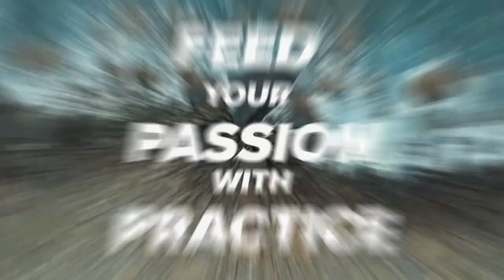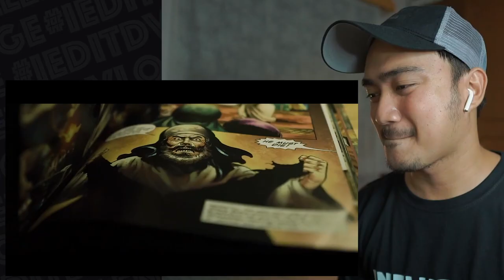LAST VLOG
For Filmmaking, equipment Enquire Here 👇
-SYNCI MIC M1
upon CHECK OUT!

Hey Check this OUT!! DISCOUNT!! For SYNCO MIC D30
upon CHECK OUT! (LIMITED SLOTS ONLY)

-YOLOliv BOX
upon CHECK OUT!

-FEELWORLD MASTER MA5
upon CHECK OUT!